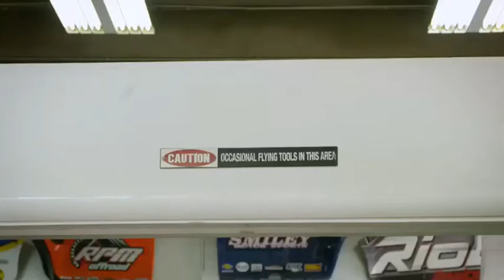Sara Price testing RPM Offroad Trophy Truck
Sara gets to hop in the drivers seat of the RPM Offroad Truck for the first time!

Filmed at: Geiser Bros Shop & Testing Grounds

Video By: Attain Media